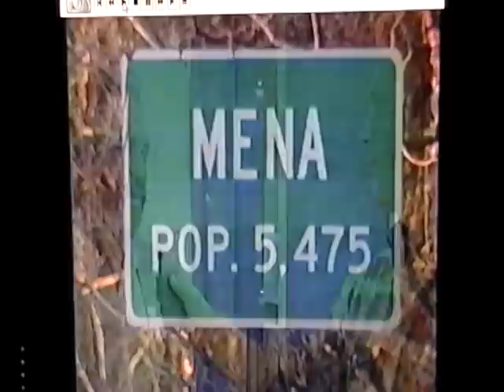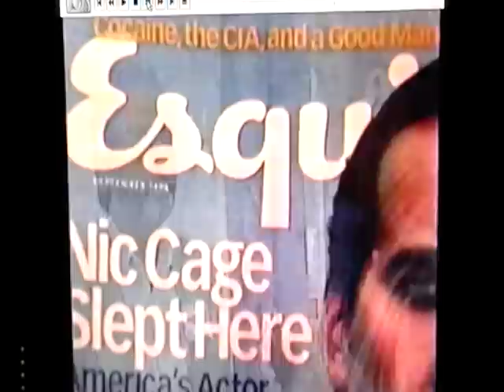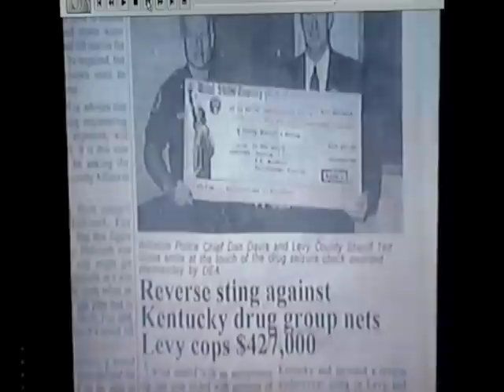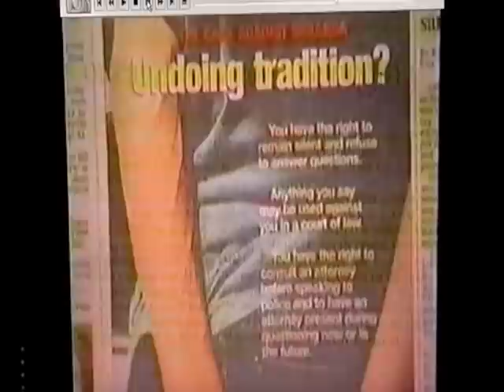CIA Drug Trafficking in Mena, Arkansas (Alex Jones Interviews Terry Reed)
In this clip from Police State 2: The Takeover, Alex Jones interviews Terry Reed about CIA drug trafficking, his experience at Mena, Arkansas, Clinton and Bush's complicity in drug trafficking, and how the war on drugs serves as a guise for a war on the Bill of Rights.  You can buy all three Police State videos

Video clip is posted for purposes such as criticism, comment, news reporting, teaching, scholarship, and research.